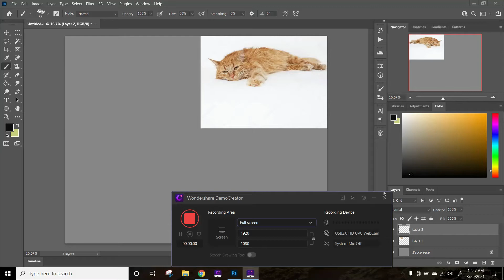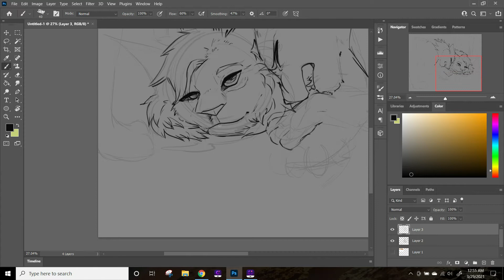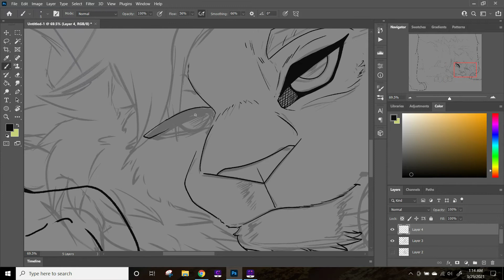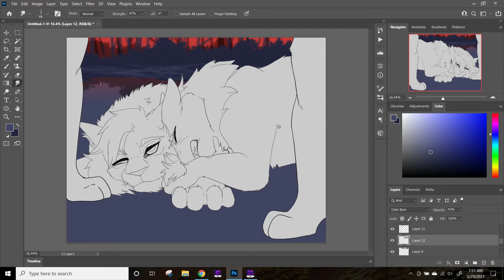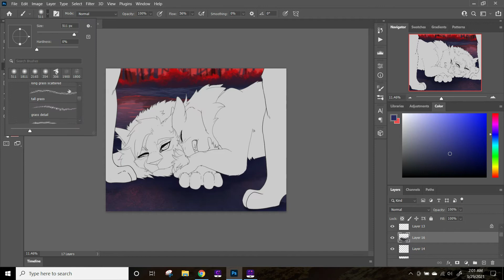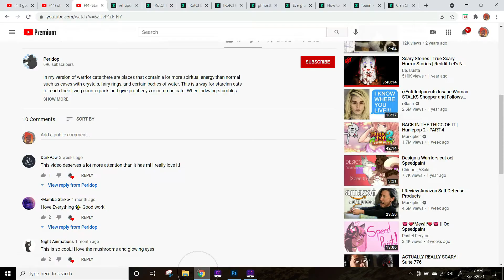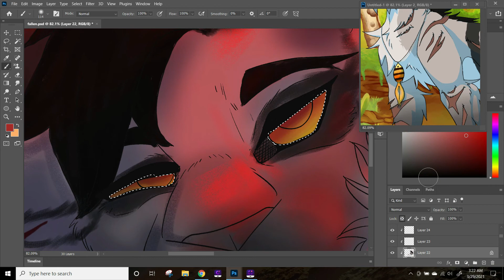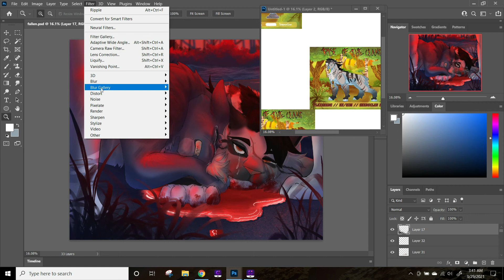Flaxwhisper's End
Ghost you did this to me :')